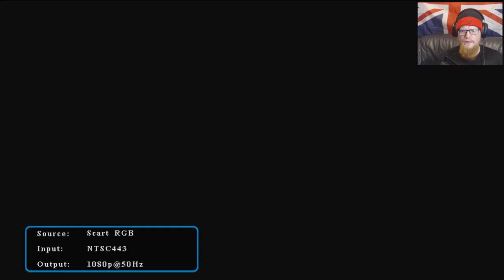Tytan Tries | Army Men : Land, Sea, Air | PS1 | Ep.6